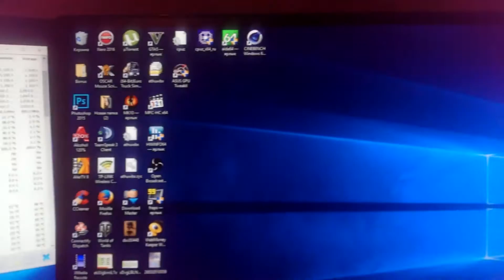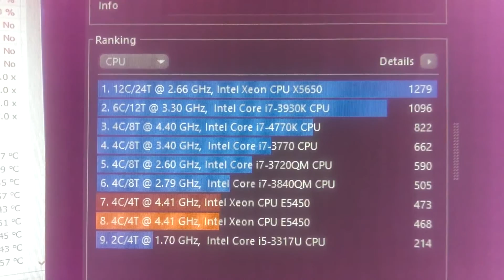Максимальный разгон XEON E5450 4,41 Ghz тест Cinbench R15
Максимальная температура 81
Кулер Zalman CNPS5X Performa
Напряжение на проце в ручную 1,3250
Asus P5QD Turbo Intel Eaglelake P45
   Кто ещё сидит на 775 и не только поддержи пожалуйста канал подпиской 😀 и лайком👍, пиши что думаешь в коментах, здоровая критика приветствуется;)